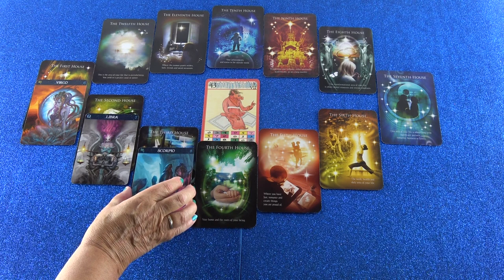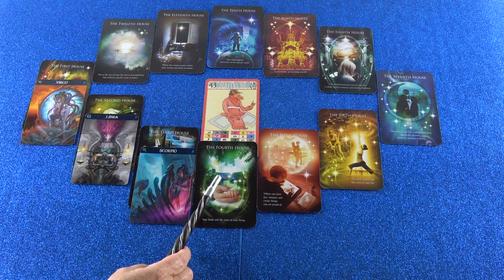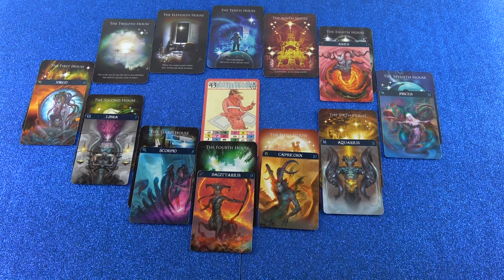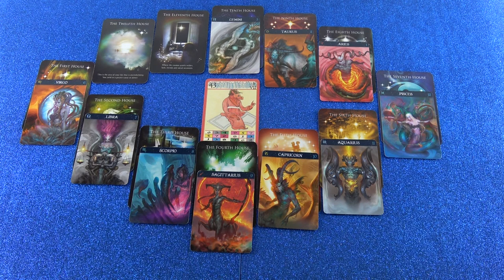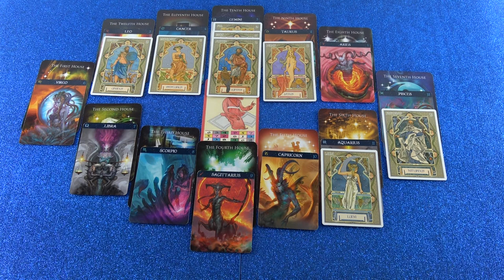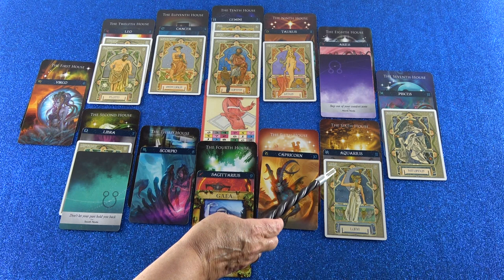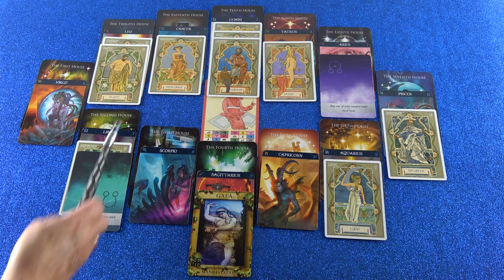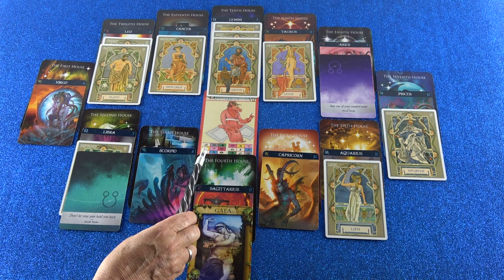Horoskop Analyse:Teil 2 (Arinade)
Hotline:
Meine 5 Kanäle:
Venezianisches Liebesorakel
Orientalisches Liebesorakel
Meisterin des Kartenlegens
Nofretete's Offenbarungen
Fernöstliches Liebesorakel
Bild: Shutterstock/sarsmis